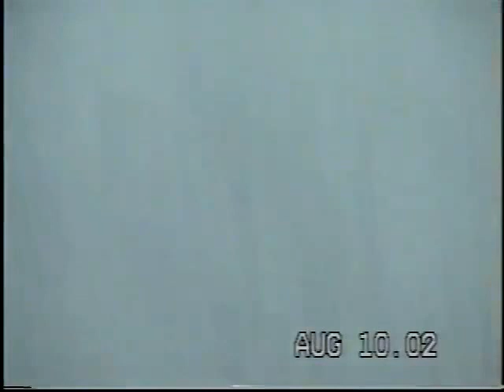Emily's Block Party Video 2002